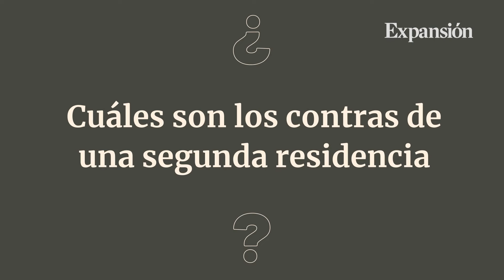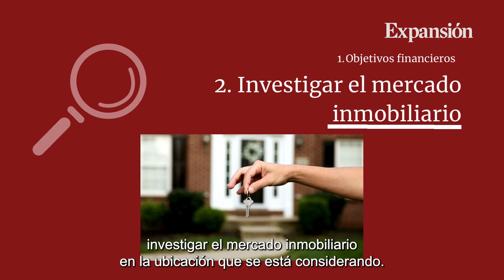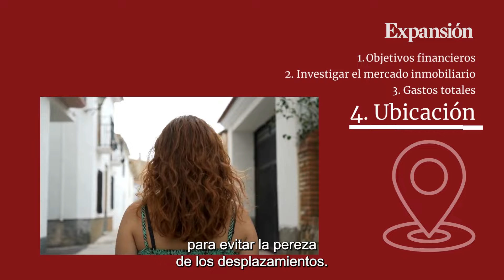¿Merece la pena comprarse una casa en la playa?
BEATRIZ AMIGOT Y RAQUEL MORENO. Comprarse una vivienda vacacional en la playa o en el pueblo de origen del comprador, es un sueño para muchos españoles pero, ¿sale rentable comprarse una casa en la costa? ¿cómo tributa este tipo de viviendas? Le contamos los pros y compras de adquirir una segunda residencia.